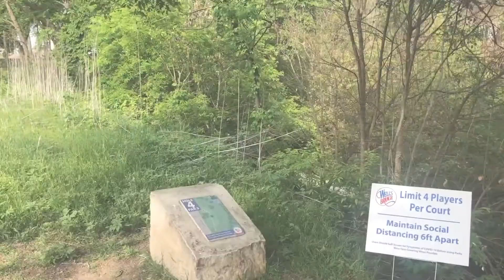TOUR of Pflugerville Texas! [Austin City EXPLAINED]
Pflugerville Texas is one of the most popular places to live in the greater Austin area! It consistently ranks here due to its affordability, parks, and incredible community!
In this video you'll see all of that as we shoot an entire vlog showcasing exactly what it's like to live in Pflugerville Texas!

"Pflugerville is a city in Travis County, Texas, United States, with a small portion in Williamson County. The population was 61,737 at the 2020 census. Pflugerville is a suburb of Austin and part of the Austin–Round Rock–San Marcos Metropolitan Statistical Area. It was named after the original German settlers who farmed the area; Pfluger means "plowman.""

"Pflugerville is located 14 miles northeast of downtown Austin along FM 1825 (Pecan Street) in northern Travis County. It is 15 miles northeast of the Colorado River.
According to the 2010 United States Census Bureau, the city has a total land area of 22.32 square miles. It has 40.39 square miles in the extraterritorial jurisdiction. The city has one body of water, Lake Pflugerville, created in 2005 to serve as a water reservoir and recreation area, and two creeks, Gilleland Creek and Wilbarger Creek. A local school group, Wilbarger Water Watchers, in association with the LCRA, monitors the waters of Wilbarger Creek to ensure it meets the United States Environmental Protection Agency's national standard."

"Public education in Pflugerville is provided by the Pflugerville Independent School District (PfISD). The district encompasses all or part of six municipalities, including Pflugerville, Austin, Coupland, Hutto, Manor and Round Rock.
As of the 2017–18 school year, PfISD has an enrollment of approximately 25,300 students and operates four high schools (Pflugerville, Connally, Hendrickson, and Weiss), six middle schools, 20 elementary schools, and two alternative campuses."

"While a mile-long stretch of Interstate 35 is often said by local media and residents to be in Pflugerville, the city of Austin actually controls this land, either as part of the city or through its extraterritorial jurisdiction. In November 2006, the first parts of a central Texas tollway system opened, including State Highway 130 and State Highway 45, increasing accessibility to Pflugerville. Approximately three miles of 130 run through Pflugerville, including the intersection of 45 and 130."

"Throughout the 1990s, the city of Austin experienced a rapid rise in its population. This was also the case in suburban areas surrounding the city. Pflugerville more than doubled in size by the next census, in 2000. Since then, Pflugerville has grown by approximately 20,000, with the total number of residents approaching 40,000 as of 2008. The 2010 Census placed Pflugerville's population at 46,936, but with annexations since the 2010 census, the U.S. Census Bureau estimates it to be 59,245 as of July 1, 2016. According to data from the 2000, 2010 and 2017 population estimates compiled by the U.S. Census Bureau, Pflugerville has the largest percentage black population out of all suburban cities in the Austin metro.
Pflugerville elected its first Hispanic Mayor, Victor Gonzales, in 2016."

"Pfluger Park is along Gilleland Creek and is the site of the city's annual German festival, the Deutschen Pfest, held the third weekend in May. The park includes the Fallen Warrior Memorial, trails, a grove, playground, volleyball courts, basketball court, picnic areas and large shade trees. Pfluger Park is also used for music events and festivals."

"Lake Pflugerville is a 180-acre reservoir built to provide the citizens of Pflugerville with drinking water. It is open for fishing, swimming, jogging, canoes, kayaks and wind surfing. Lake Pflugerville Park includes a three-mile walking/jogging trail, playground, boat launch, pavilion and beach area.
Hawaiian Falls opened a water park and adventure park in Pflugerville on Memorial Day weekend, 2014. The water park is now known as Typhoon Texas. Typhoon Texas has celebrated more than 3 seasons in Pflugerville and recently opened a new restaurant, The Patio entertainment venue."